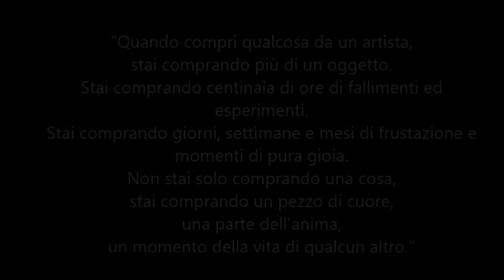Il Volo e ....